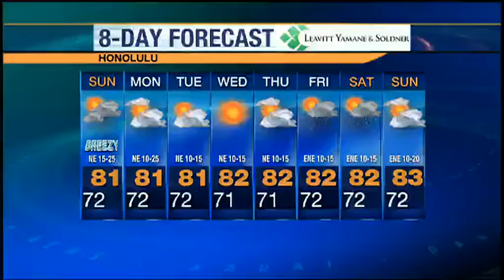Kimono dresser gives demonstration in studio for Schichi-go-san Festival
Shichi-go-san is a Japanese festival celebrated to mark the growth of children as they turn three, five and seven years of age.  Part of the celebration is to dress in traditional kimono for the blessing.  Jean Sakihara is here this morning to show For news you need to know,